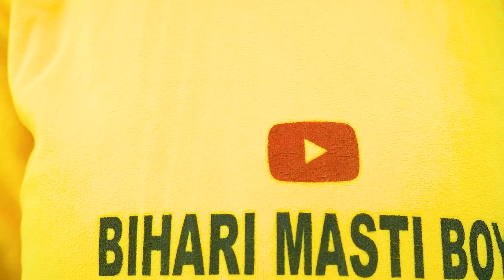Teddy Bear 😜 Prank Gone Wrong! Video in Harmandirgali Patna City ❤️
Teddy Bear Prank in Harmandirgali patna city

Hey guys,
We are create funny and Intertaining videos, so  we need your support right now,

Every time is funny Moment!...

2023 funny teddy bear video😂
teddy bear funny video 2023
cute teddy bear video

 Funny Reaction //  Bihari Masti Boy // cute girls